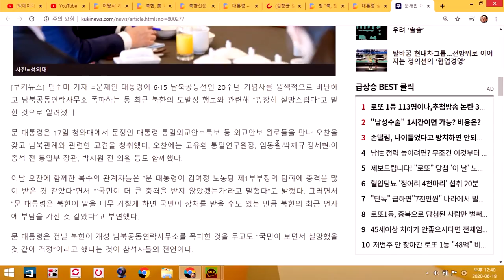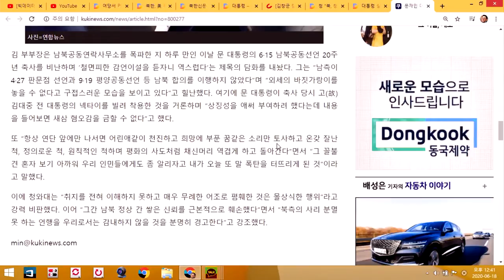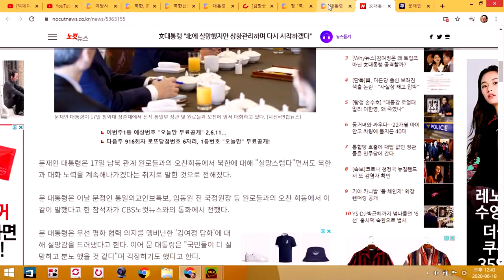[싱글컷] #10-01 이젠 김성수TV에서 빅데이터 따라잡기